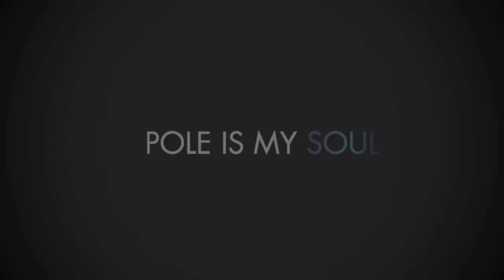POLEART BULGARIA 2017 - Diana Terziyska - Showcase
Diana Terziyska has a complex ​​personality, like the ancient goddess she is named after. According to the mythology she is the goddess of the hunt, the animals, always associated with the wild nature, the moon and the motherhood. Diana will emerge herself in the form of the young goddess during her hunt in the wild forest. The huntresses of mythology remain powerful and even familiar figures in the modern day. The performance will represent the eternal strength of all women and their multiple personas – brave warriors, hunters and, at the same time, caring beautiful mothers, keeping the wild nature in themselves.